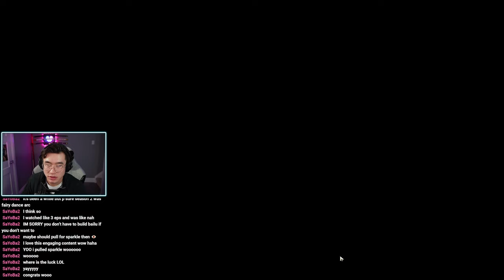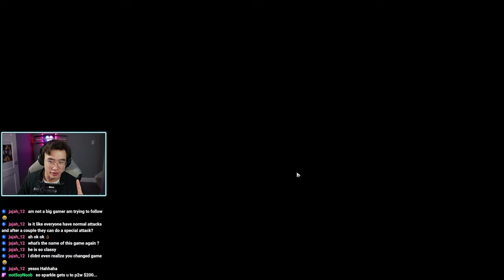How CRAZY Can These SPARKLE PULLS Get in Honkai: Star Rail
At long last the highly anticipated quantum harmony character Sparkle has arrived in Honkai: Star Rail patch 2.0. Sparkle is certainly a character worth pulling for as she is now one  of the best characters in the game. In this video I will be pulling for Sparkle using everything I can to get both her and her lightcone and maybe some eidolons if I get lucky.
▼ LINKTREE ▼
Video Chapters:
Intro - 00:00
First 5 Star (Character) - 00:45
Second 5 Star Pt 1 (Lightcone) - 2:22
First Reload - 3:13
Second 5 Star Pt 2 (Lightcone) - 3:37
Third 5 Star (Character) Pt 1 - 5:04
Second Reload - 6:26
Third 5 Star (Character) Pt 2 - 6:55
Outro - 8:09